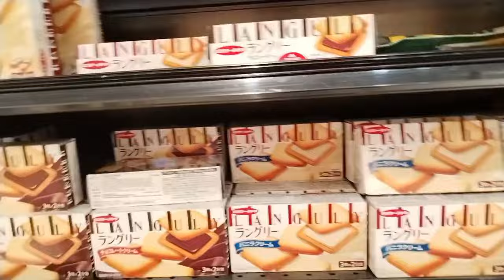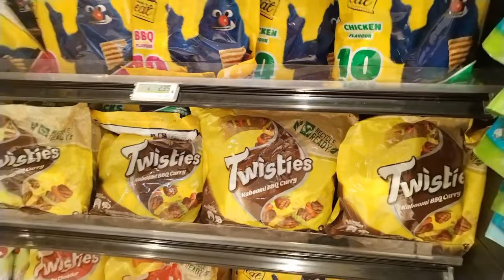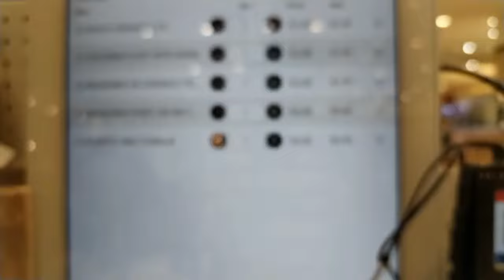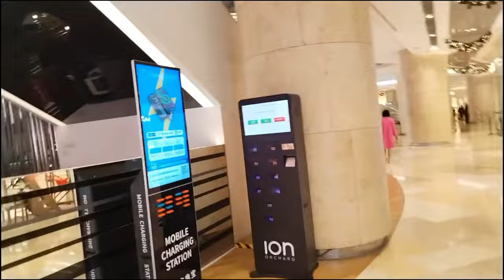SHOPPING AT THE BEST SHOPPING MALL EVER!